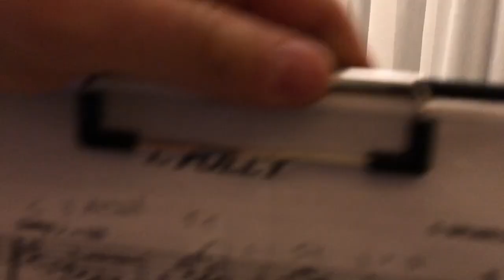Practice day #089 part 6 (2021.01.31) Polly